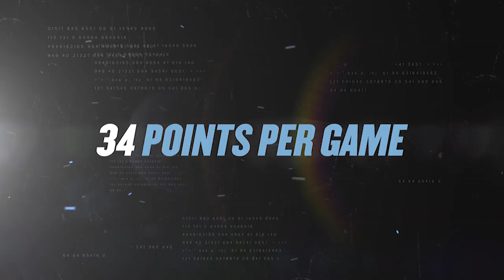UNC Football: Meet New Offensive Coordinator Phil Longo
One of the top offensive coaches in college football joins Carolina as Offensive Coordinator and Quarterbacks Coach. Meet new Tar Heel coach Phil Longo.